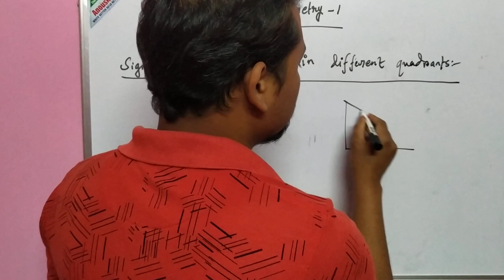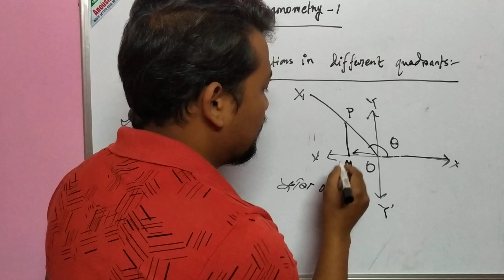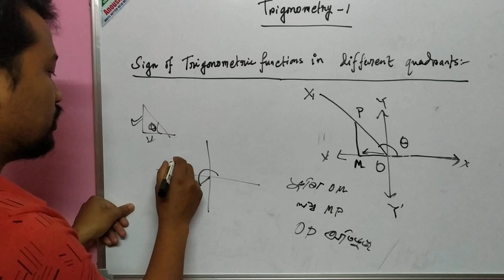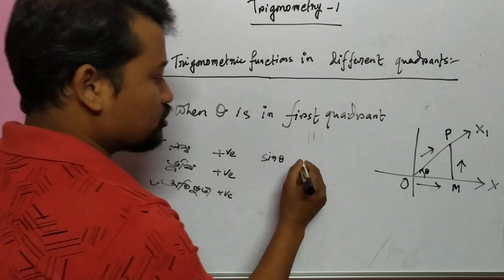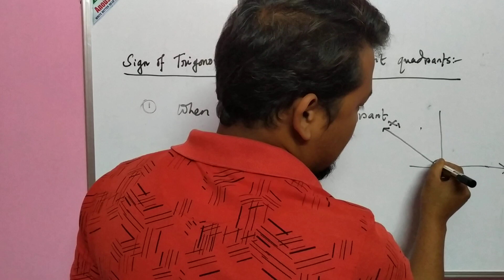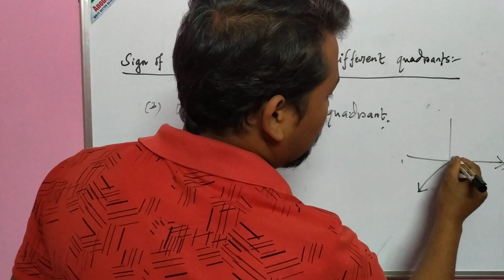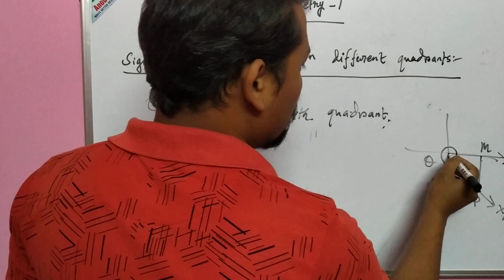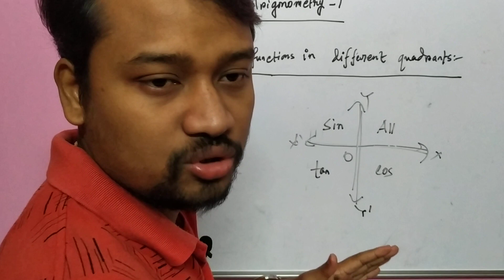Trigonometry-1 sign of trigonometric functions বাংলা মিডিয়াম একাদশ শ্রেণির ছাত্র -ছাত্রীদে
this video teaches about signs of different trigonometric functions in different quadrant.